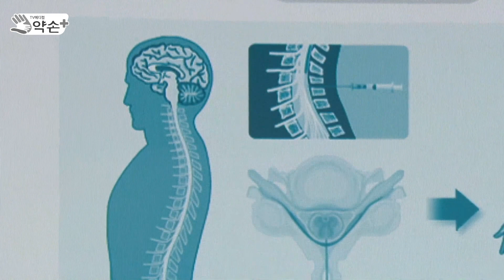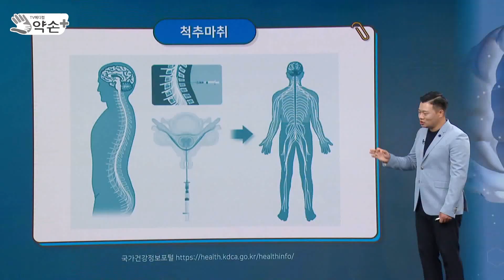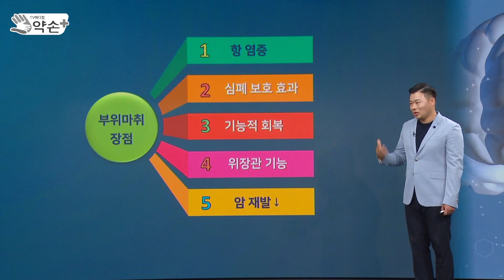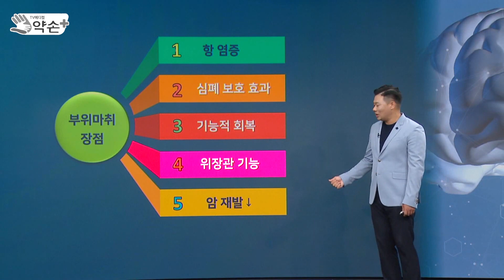부위마취 종류별 특징과 장점은? [통증 없는 수술을 위한, '마취 바로 알기' ⑮] | 메디컬 약손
신경의 어느 부위에 주사하는지 따라 결정되는 부위별 마취···척추와 경막외마취, 말초신경 차단술 등이 있어